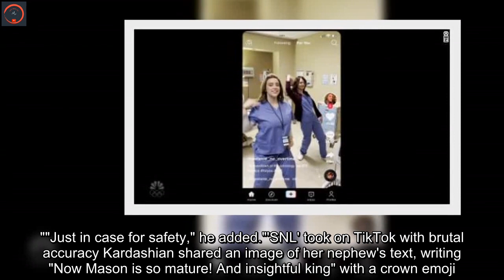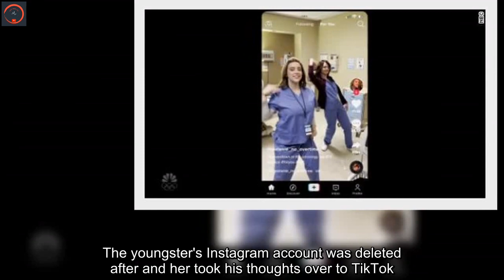Mason Disick warned Kim Kardashian about North's TikTok activity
Mason Disick has apparently learned a big lesson.And the 12-year-old wants to share his knowledge with his 8-year-old cousin, North West.Her mother, Kim Kardashian, shared text messages from her young nephew after North recently went live on TikTok without permission on the joint account she shares with her mom. "Hi I don't wanna disrespect north but I don't think she should do the lives unless someone is with her because people are always screen recording and she might tell information that isn't correct and stuff like that, that she will regret," he wrote. "I did the exact same thing as she did. I would do the lives and now I regret saying one of the things that I said.""Just in case for safety," he added."'SNL' took on TikTok with brutal accuracy Kardashian shared an image of her nephew's text, writing "Now Mason is so mature! And insightful king" with a crown emoji.In 2020, when Disick was 10, he got in trouble after he went live on Instagram without permission from his parents, Kourtney Kardashian and Scott Disick.The youngster's Instagram account was deleted after and her took his thoughts over to TikTok.Kardashian responded to his texts with "I appreciate you looking out Mason.""And I agree," she texted back. "North felt bad and I don't think she will do it again but it could be good if you talk to her about it."She also advised him that he may want to speak with his cousin directly.